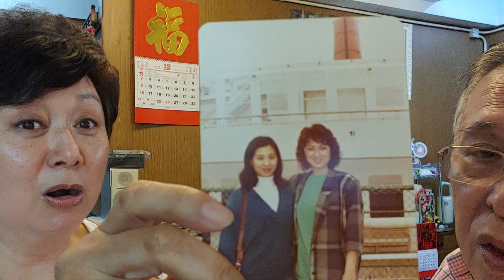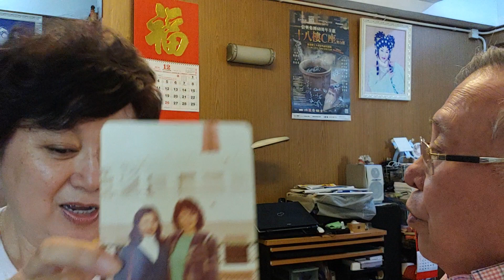商業電台 公共廣播九十年之獨家滋味四十載之六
失去聯絡莫佩琝
真正phone in 係點